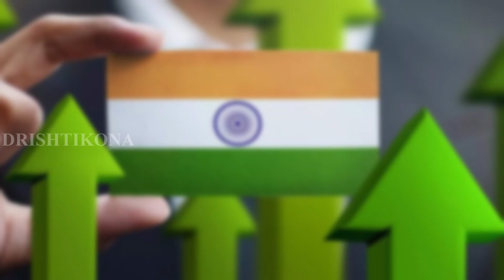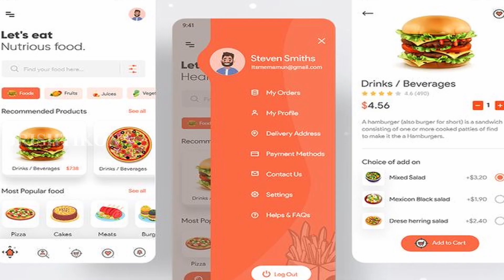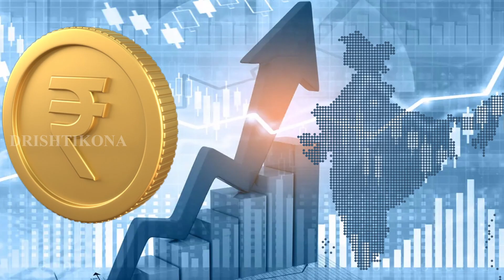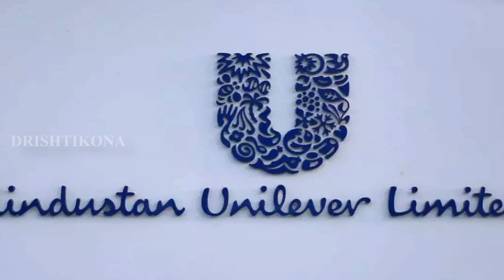46 ದಿನಗಳ ಕ್ರಿಕೆಟ್ ಹಬ್ಬದಿಂದ ಭಾರತಕ್ಕಾದ ಲಾಭವೆಷ್ಟು | Cricket World Cup 2023 | Kannada | ಕನ್ನಡ | ECONOMY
Welcome to the Drishtikona Kannada YouTube channel.

Discover the immense economic impact of the Cricket World Cup 2023 on India! Join us as we delve into the game-changing financial benefits that this global sporting event brings to the nation. From increased tourism and hospitality revenues to amplified job opportunities and boosted local businesses, learn how hosting the World Cup contributes to India's economic growth and global prominence. Explore the exciting financial dimensions of this cricket extravaganza and its lasting impact on India's economy.